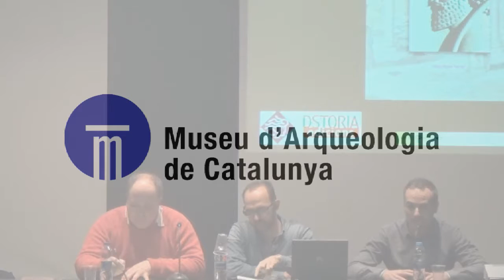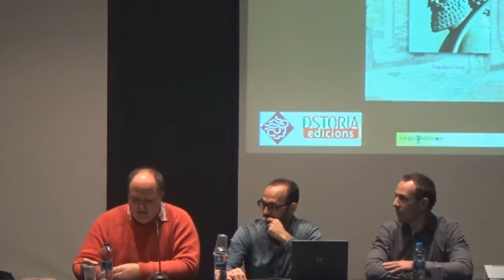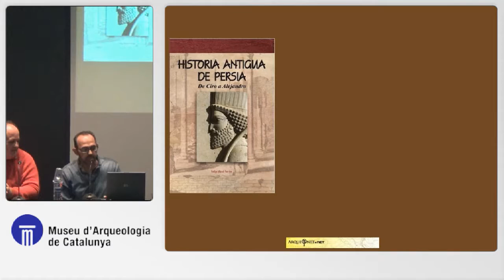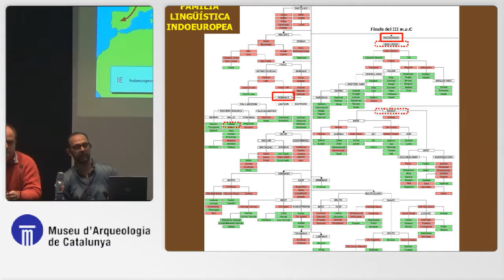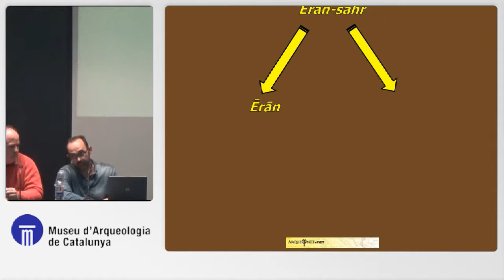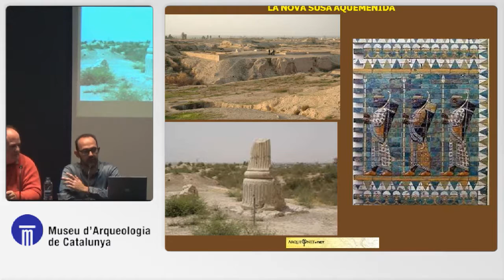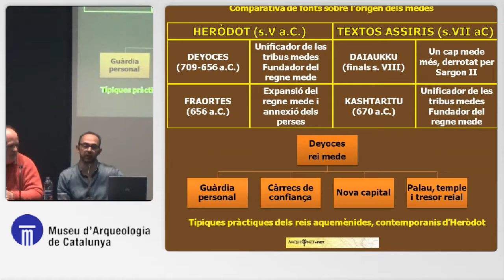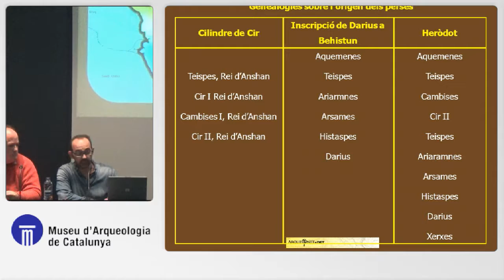Presentació llibre “Història de l’antiga Pèrsia de Felip Masó” Carles Buenacasa i Joaquim Portabella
Taula rodona en el marc de l’exposició “Quan les pedres ens parlen: MEGALITISME A CATALUNYA”.  Museu d'Arqueologia de Catalunya -Barcelona, 3 de març de 2016.